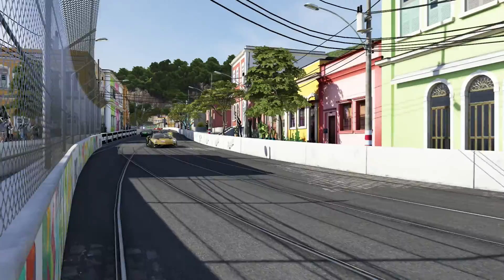Forza Motorsport 6 Lamborghini Huracan LP610 4 S800 2014 @ Brazil Rio de Janeiro